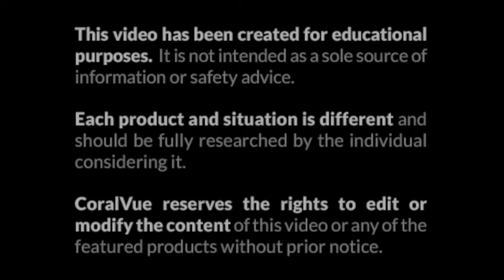Aquatrance Pump Assembly/Disassembly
This video guide will help you assemble and/or disassemble any Reef Octopus Aquatrance pump.